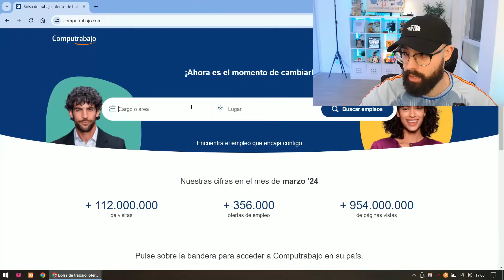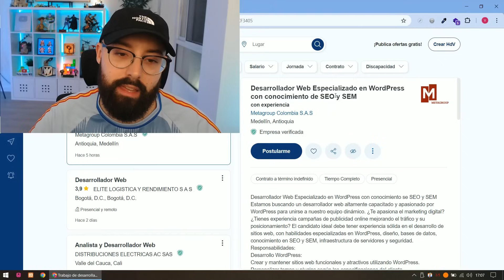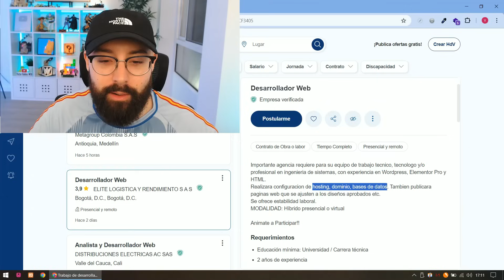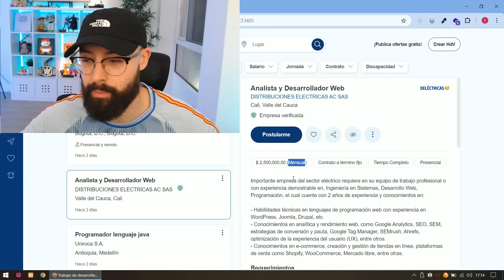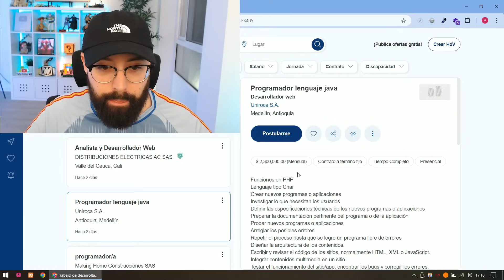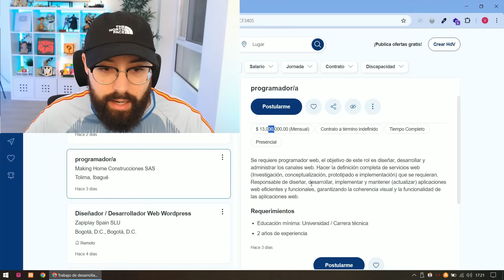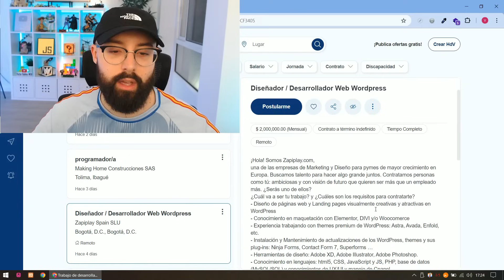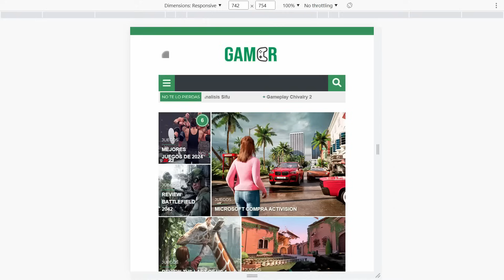Reaccionando a trabajos BASURA de Programador en Colombia 🤮 LAMENTABLE: Dev disponible en NOCHEBUENA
👨‍💻 Aprende programación y desarrollo web profesional desde cero en 2024 con estos cursos, síguelos en este orden ⬇️
1️⃣ Master en CSS: Aprender CSS3, Responsive, SASS, Less, Grid, Flexbox y Bootstrap
2️⃣ Master en CSS3 Avanzado: Maqueta 3 sitios web profesionales
4️⃣ +100 Proyectos de Desarrollo Web con HTML, CSS y JavaScript
5️⃣ Master en TypeScript, JavaScript Avanzado, Ecmascript 2024 y APIs HTML5
6️⃣ Master en Lógica de programación con +50 Ejercicios resueltos
7️⃣ Master en Pruebas Técnicas: +70 Nuevos Retos de Código resueltos
1️⃣1️⃣ Master en webs Full Stack: Angular, Node, Laravel, Symfony y más

🧢 Mi gorra
💻 Mi PC
📸 Mi cámara

Hoy os traigo un vídeo que os va a dejar con la boca abierta y el pelo de punta. ¿Listos para adentrarnos en el lado más loco del mercado laboral para programadores en Colombia? Por supuesto, ¿qué país mejor para buscar ofertas disparatadas?

Vamos a reaccionar juntos a esas ofertas laborales que son una absoluta locura. ¿Os imagináis sueldos que dan vergüenza ajena, condiciones laborales de película de terror y responsabilidades que rayan en lo absurdo? Pues sí, estamos a punto de sumergirnos en esa realidad.

¿Cómo es posible que todavía existan empresas que subvaloren de esta manera el trabajo de los programadores en pleno siglo XXI? ¡Es increíble!

Si eres programador en Colombia, este vídeo es esencial para ti. Vas a identificar esas ofertas que deberías esquivar como si fueran obstáculos en un videojuego. Dale al play y acompáñame en esta aventura.

Hoy Colombia Mayo de 2024 CT Edition.